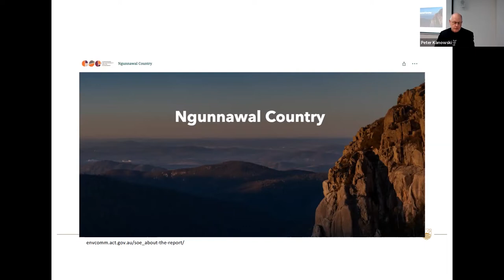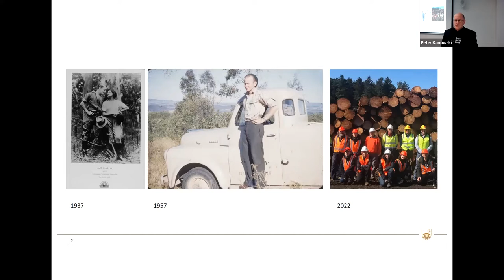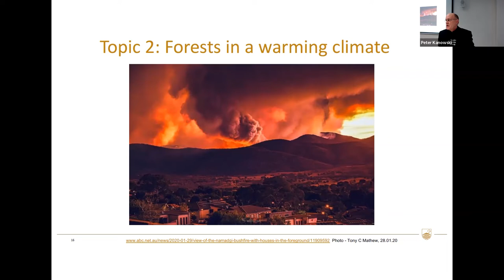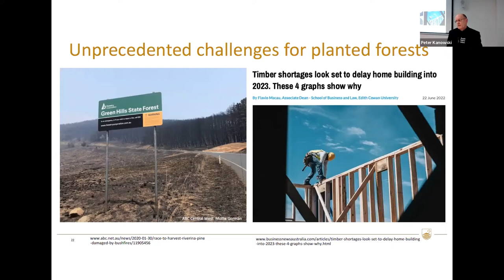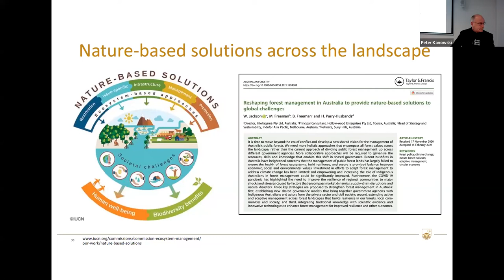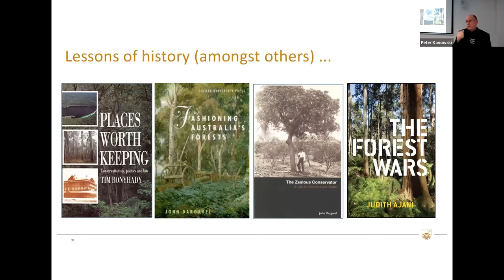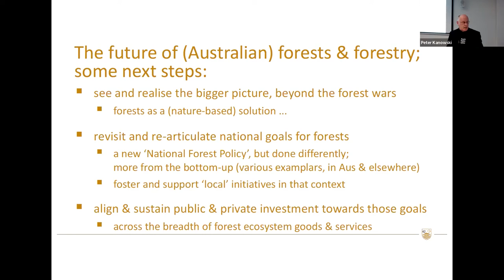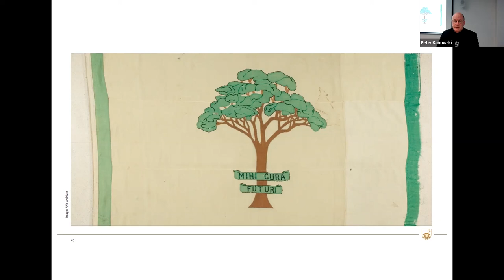"Mihi cura futuri": the future of forests and forestry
The opening in 1927 of the Australian Forestry School in Canberra, and its motto Mihi cura futuri (“Mine is the Care of the Future”), responded to decades of concern about the unsustainable exploitation of Australia’s forests.

Nearly a century later, corresponding concerns remain strong, and are accelerating in conjunction with our appreciation of the impacts of global heating. Learning about forests, and how we best sustain them and their values, will continue to challenge us profoundly.

In this seminar, Prof Peter Kanowski will explore the topic of forestry in Australia and examine the challenges we continue face in the future.